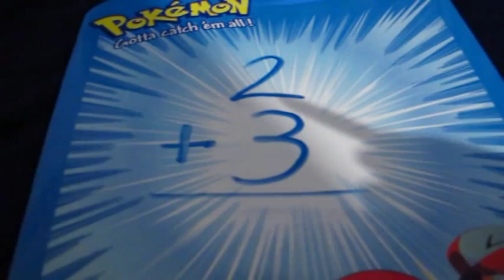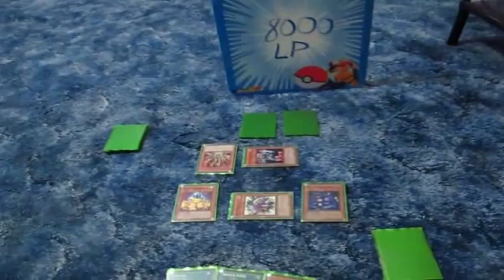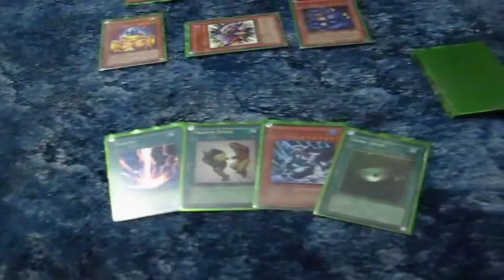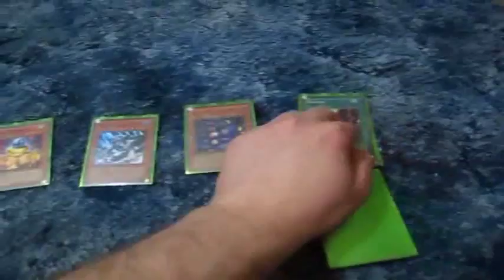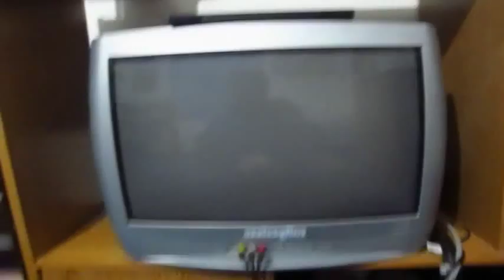Pikmin 2 Challenge Mode Walkthrough Part 12: Hard Earned Finale!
Nerdy Voice Guy really gave me the runaround here! But I managed to topple all of the challenge walls he erected!

The final challenge mode stage itself was quite a bit easier than I expected. They gave purple Pikmin and ample sprays for the threats you encounter. Empress Bulblax was probably the most difficult thing there really.

Time Stamps:
0:00 Big time silliness!
9:08 - #30 Emperor's Realm
27:10 Extras!
34:14 Final silliness for this walkthrough!